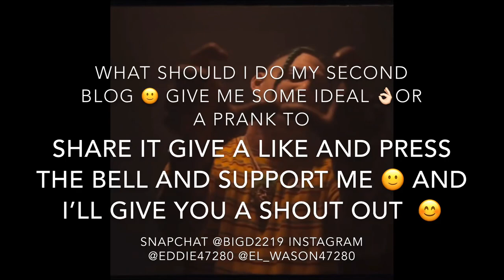My first blog